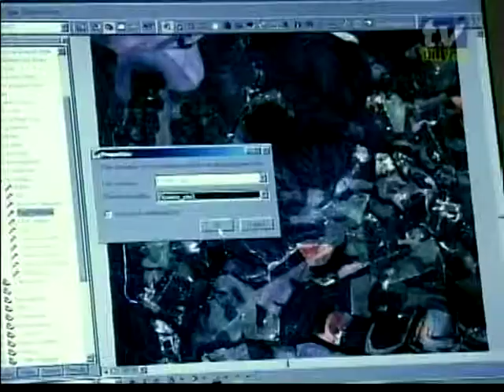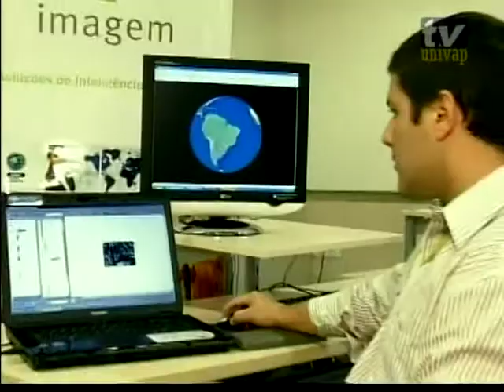Espaço Univap/Séries Profissões - Engenharia Ambiental